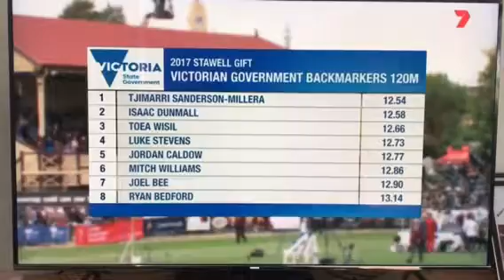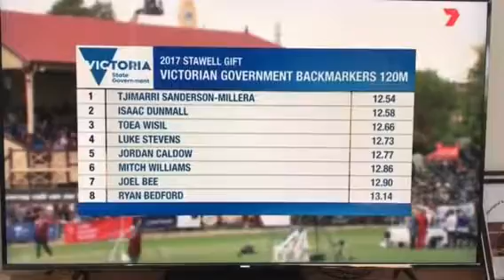Stawell Backmarkers Gift 2017